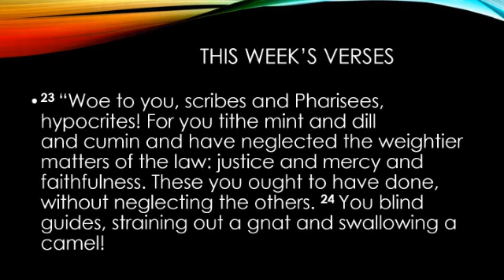Awesome tithers--but missing the point!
This week we're going to give credit where credit is due. The Pharisees were AMAZING tithers--but Yeshua/Jesus takes issue with them for missing the whole point!